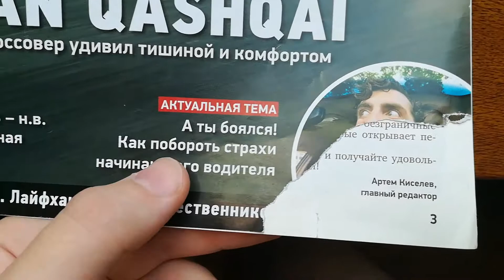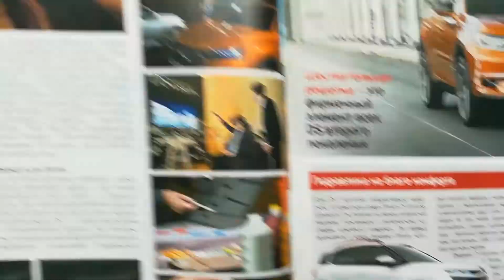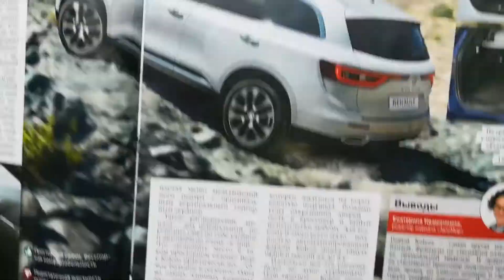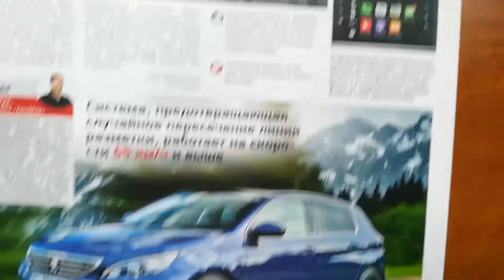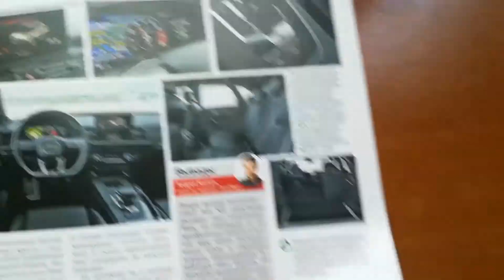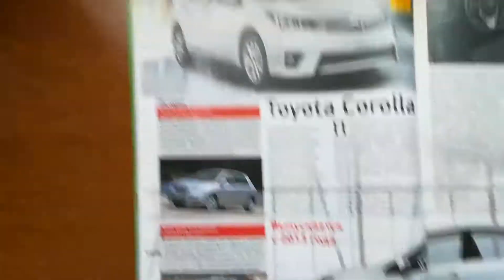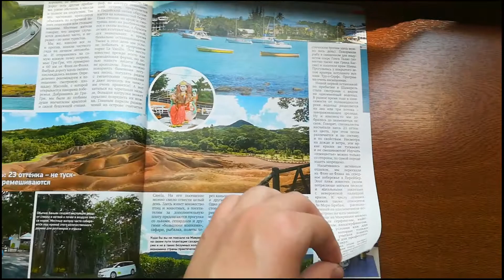ПЕРВОЕ ЗНАКОМСТВО С NISSAN QASHQAI, обзор журнала автомир за 4 августа 2017 №87